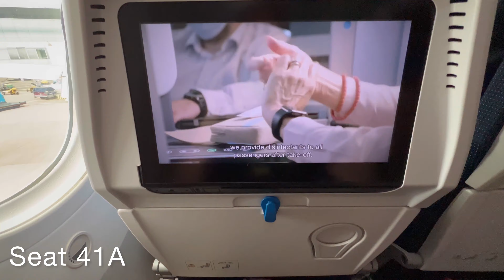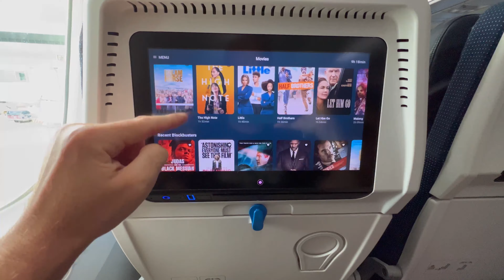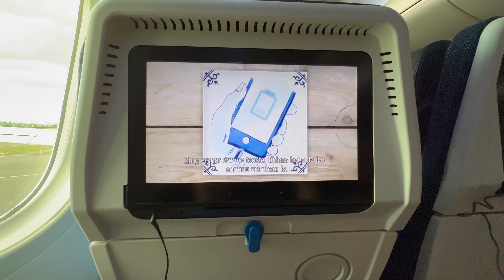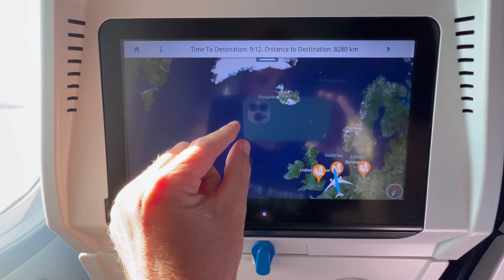Flight Experience: KLM Boeing 787-9 - Amsterdam - Salt Lake City - Economy Class KL609 (4K)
KLM 787-9 AMS-SLC Economy Class Review